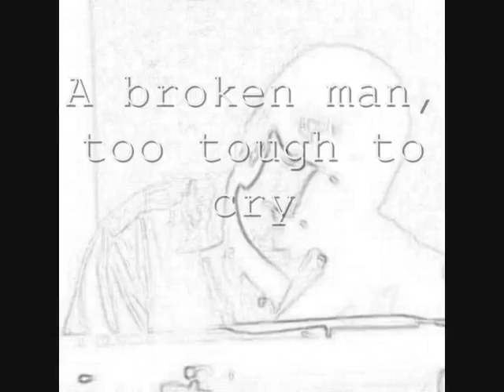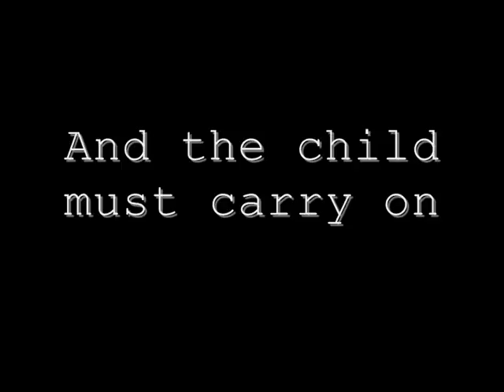James David Martin - Surf´s up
Surf´s up by James David Martin. Just piano and vocals.